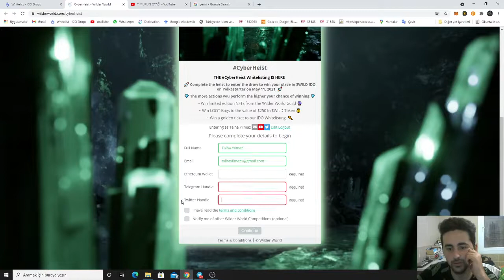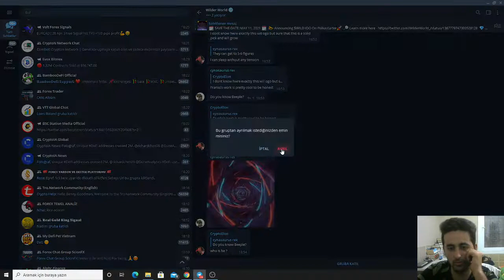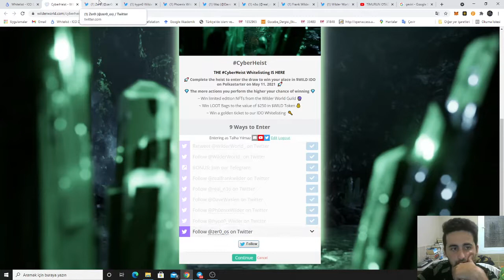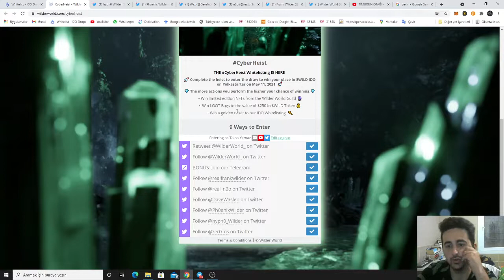WİLDER TOKEN WHİTELİST / YÜKSEK KAZANÇ GETİREBİLECEK NFT PROJESİ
Whitelist Linki